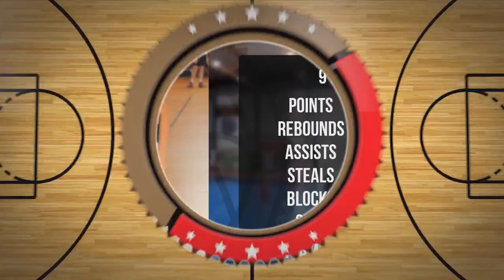Wiktor Soboń Player Mixtape DC97 Brzesko 2024